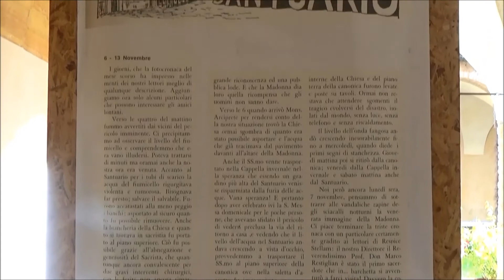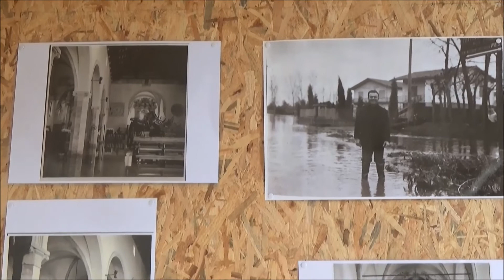1966-2016 ALLUVIONE - Foto Storiche del Santuario di Madonna delle Grazie di Piove di Sacco (PD)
Filmato realizzato a cura di Brenta Sicuro contenente parte della mostra fotografica allestita dall'associazione Madonna delle Grazie all'interno del chiostro del Santuario di Piove di Sacco (PD)